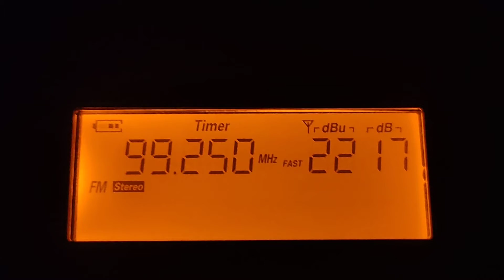16/10/2021 [Tropo DX] Thai Parliament Radio FM 99.25 MHz Received in Langkawi, Kedah, Malaysia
• Radio Station : Thai Parliament Radio (สถานีวิทยุกระจายเสียงรัฐสภา)
• Frequency : FM 99.25 MHz
• Power : 1 kW
• Transmitting Location : Khao Tosae, Tambon Ratsada, Muang Phuket District, Phuket Province, Thailand
• GPS Coordinates : 7°53'56"N 98°23'43"E
• Receiving Location : Penempatan Kampung Kok Mukim Ayer Hangat, Langkawi Island, Kedah State, Malaysia
• Distance : 221 KM
• Language : Thai (ภาษาไทย)
• Time : 12:55 UTC / 20:55 GMT +8 Malaysia Time / 19:55 GMT +7 Thailand Time
• Date : 16 October 2021
• Receiver : XHDATA D-808
• Antenna : Telescopic